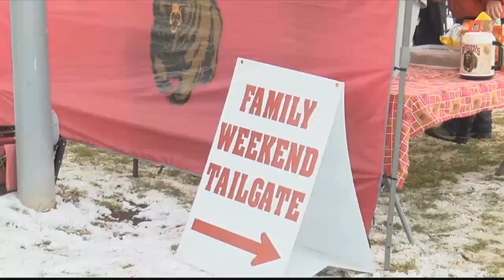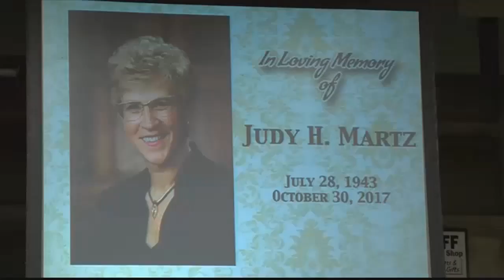10:00 News ON DEMAND: 11.4.17